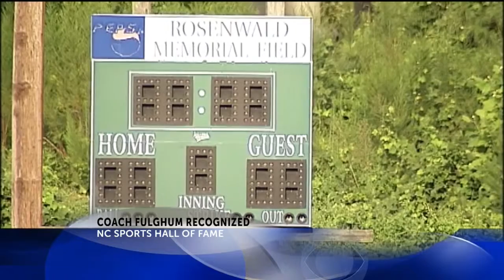Former Greene Central Coach James “Rabbit” Fulghum headed to North Carolina Sports Hall of Fame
9 on your side Sports congratulates former Greene Central Coach James “Rabbit” Fulghum on his May induction into the North Carolina Sports Hall of  Fame.